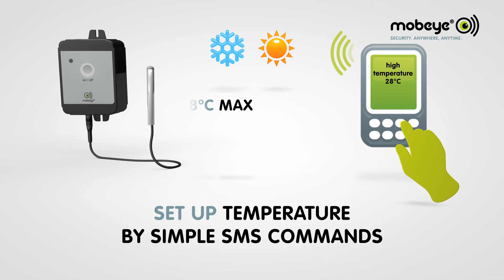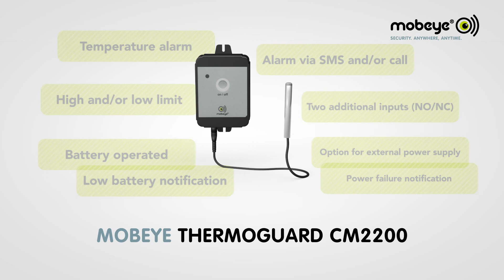Mobeye Thermoguard CM2200 - Temperature Monitoring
Mobeye CM2200 ThermoGuard is a battery powered GSM temperature monitoring alarm. The Mobeye ThermoGuard temperature sensor with GSM alarm is a simple and excellent instrument for remote temperature monitoring and reporting.